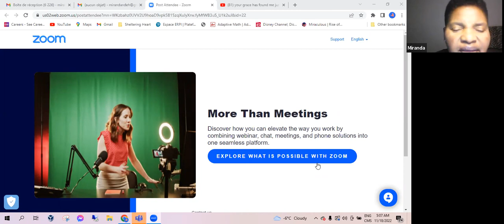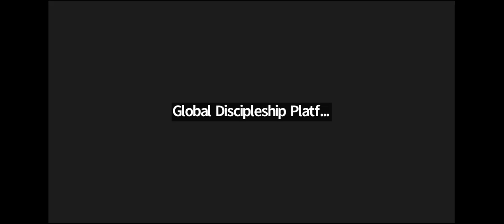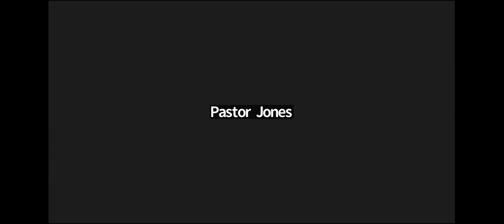11.18.2022 // Morning Dew // 5am to 6am EST // KINGDOM ADVANCEMENT